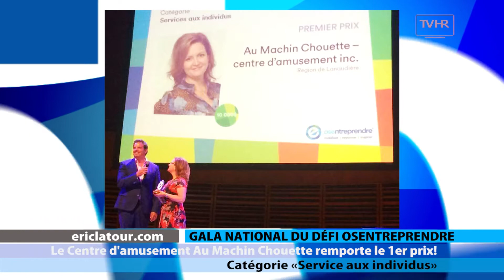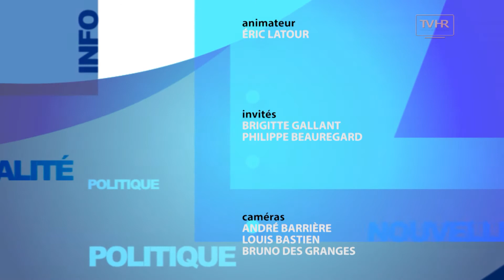ELC 1690 JUN23 17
BRIGITTE GALLANT
Propriétaire, Centre d'amusement Au Machin Chouette

PHILIPPE BEAUREGARD
Copropriétaire, Halte gourmande